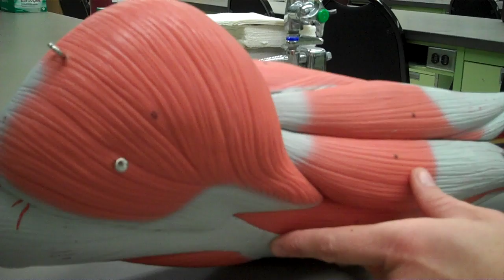posterior muscles of the thigh.mp4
posterior muscles of the thigh